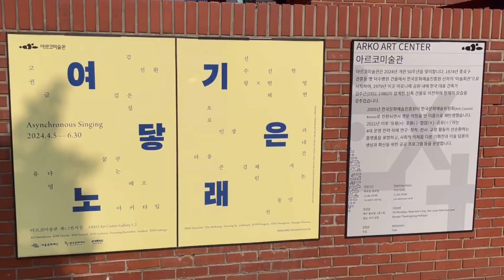Sur.Ro Tour 004 | 대학로 학림다방, 페르시안궁전, 아르코미술관, 수도원, 더도어스(The doors), 청계천